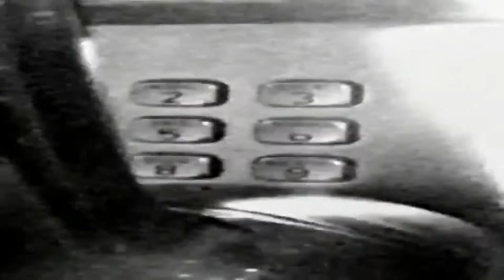Sisters Of Mercy - Detonation Boulevard [DJK VIDEO]